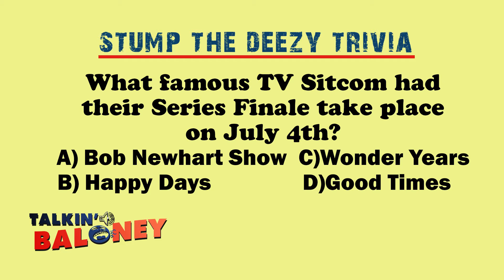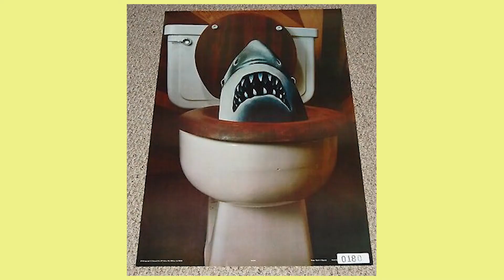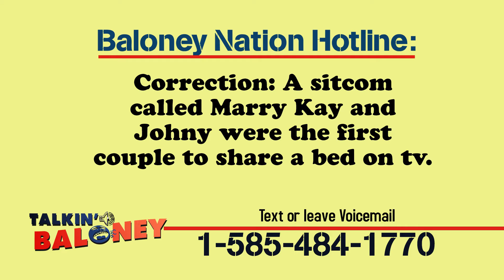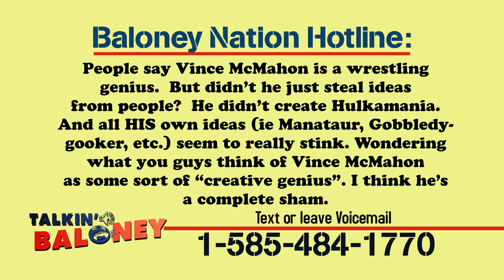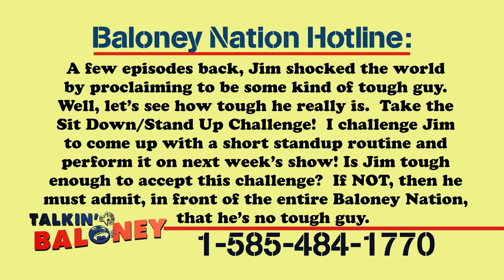Talkin' Independence Day Movies and the Fourth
Talkin' Baloney Podcast - covering Pop Culture, Sports, Family and Friends - Nothing is Off Limits!  Except politics.  And religion.  But everything else...

Jim Deezy and The Big Guy are filming a new podcast on July 4th, and what better time to reflect on some big-time movies that take place on Independence Day... like, oh I don't know, how about Independence Day?  And Born on the 4th of July?  And, remember this one... JAWS?

We also ask Jim a 4th of July related trivia question - about a TV show!

Plus, the guys respond to questions from the Baloney Nation Hotline! (32:02) Viewers have a correction (kind of), loads of questions - plus, in a Baloney Nation first - a CHALLENGE for Jim Deezy!